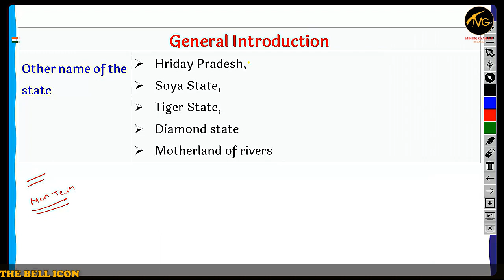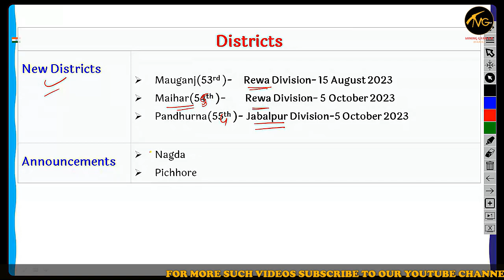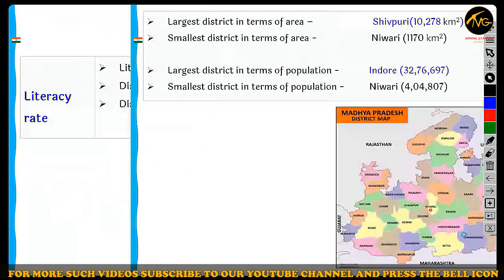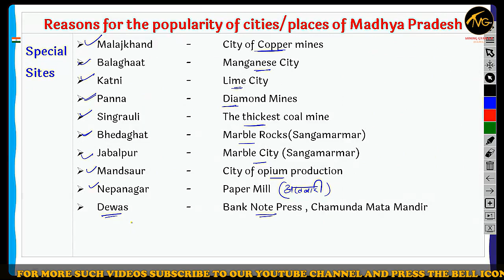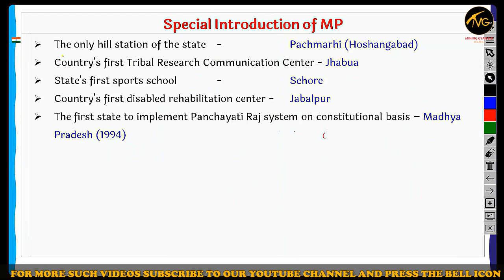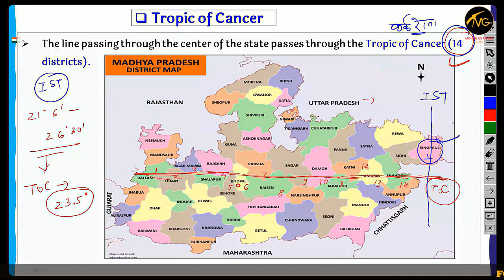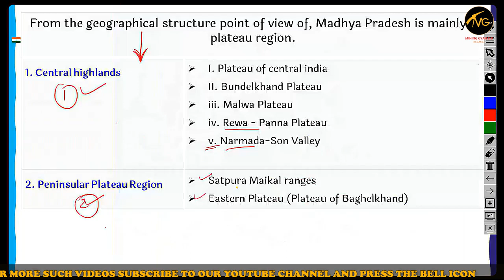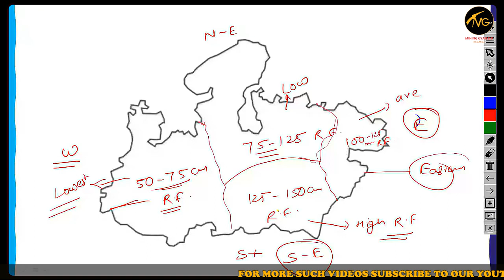SECL Mining Sirdar || MP Current affairs January 2024 || PART - 1 || by Ram Sir || Mining gyan 2.0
At Mining Gyan 2.0, we're not just a platform; we're your partners in success. Enjoy one-to-one guidance from industry experts and access a treasure trove of study materials designed to ensure your journey to becoming a proficient miner is smooth and successful. ⛏️✨

Mining Gyan 2.0: एक प्रमुख ऑनलाइन प्लेटफ़ॉर्म है जो DGMS FMC, DGMS SMC, Mining Sirdar, Overman, Mine Mate, Mine Blaster, Mining Inspector जैसी सभी खानन परीक्षाओं के लिए ऑनलाइन कोर्सेज प्रदान करता है। हम एक-से-एक मार्गदर्शन और सभी अध्ययन सामग्री भी प्रदान करते हैं, साथ ही छात्रों को सशक्त बनाने के लिए संकल्पित हैं।"